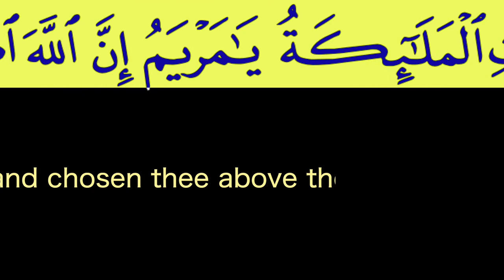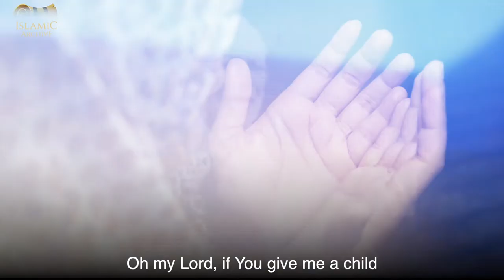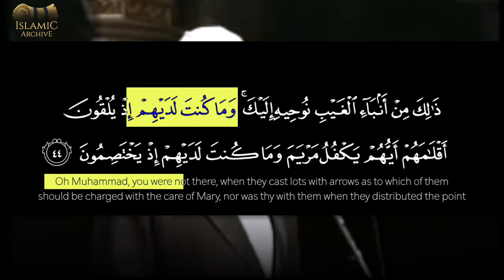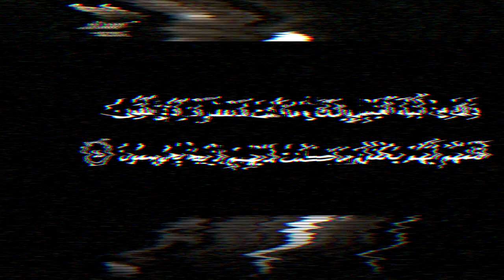JESUS MENTIONED 500% MORE THAN MUHAMMAD IN THE QURAN | AHMED DEEDAT